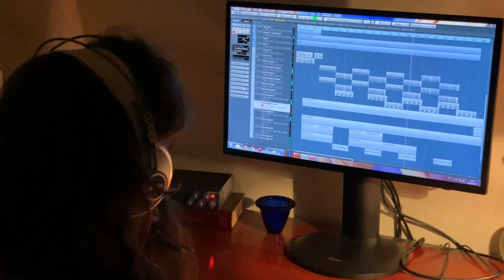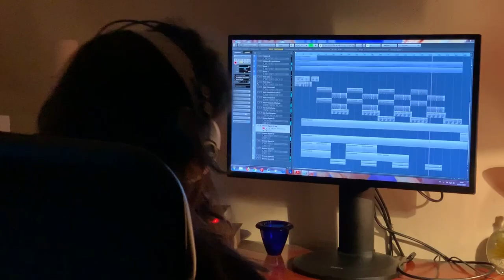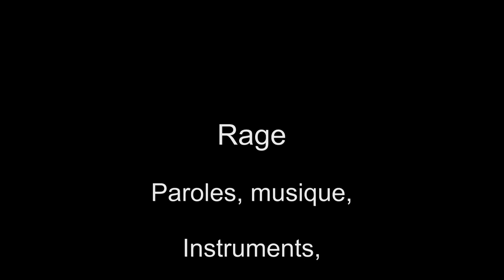Rage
Paroles, musique et arrangements de Niki Khan
Lyrics, music and production by Niki Khan